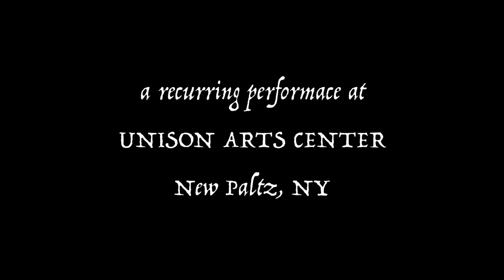Burial for White Supremacy (2 min)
“Burial for White Supremacy” is a recurring participatory performance officiated at Unison Arts Center in New Paltz, NY. Participants are invited to carry the casket, cast stones or personal items into the grave, and symbolically disavow the unmerited benefits of an inheritance based on stolen land and stolen labor.